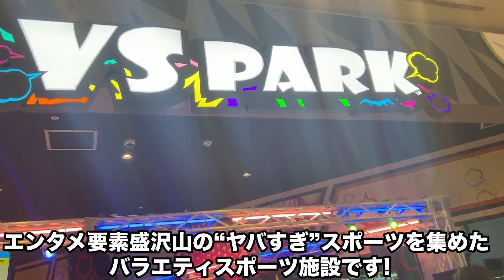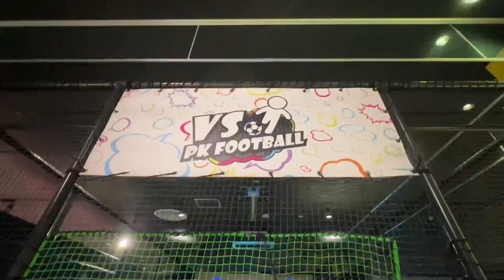【VS PARK】近未来スポーツが楽しすぎる！チーム対抗"桜雲王"決定戦！新春バトル2023！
【撮影協力】
VS PARK　セブンパーク天美店

久しぶりの桜雲王決定戦！！

今回はチーム対抗バトル！

イケメンチーム（自称）VS怪力チーム（自称）

勝つのはどっちのチームか予想してみてね！

『RyoTa』

『Toma』

桜雲-AUN-

sana